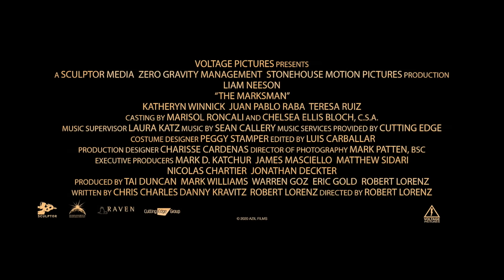The Marksman - Hindi Trailer | Liam Neeson | Kyyba Films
Welcome to the official channel of Kyyba Films! You are watching The Marksman | Official Hindi Trailer | Liam Neeson | Kyyba Films | Celebrity Film International

TheMarksman Releasing From February 26, 2020, in Indian Cinemas, All India Release By UFO Cine Media Network In English, Hindi, Tamil, and Telugu.

Starring: LiamNeeson, Katheryn Winnick, Teresa Ruiz, Juan Pablo Raba
Directed By: Robert Lorenz
Music director: Sean Callery
Screenplay: Robert Lorenz, Danny Kravitz, Chris Charles

The Marksman Distributor for Indian Sub-continent
Kyyba Films Executive Producers: Tel K Ganesan, GB Thimotheose, Ashwin T Ganesan

Do you want to watch a sneak peak of all the latest Movie, Music Videos, and Movie Clips?

Movies and video affect many of us powerfully because the combined impact of images, music, dialogue, lighting, sound and special effects can elicit deep feelings and help us reflect on our lives. They can help us to better understand our own lives, the lives of those around us.

The Marksman is a story about a rancher on the Arizona border becomes the unlikely defender of a young Mexican boy desperately fleeing the cartel assassins who've pursued him into the U.S. The Marksman by Kyyba Films and Celebrity Films International, stars Liam Neeson.

Kyyba Films features latest movie clips that will entice, and excite you more to watch. This channel will not only update you on the new movies and music video trailer as well as give you an overview and synopsis of the upcoming movies and music videos from our various artists.

Searching for watchlist videos is made easier through our channel since we upload new trailers and new movie clips from time to time. Our channel will satisfy you with better understanding of your movies and music of choice through the videos we offer.